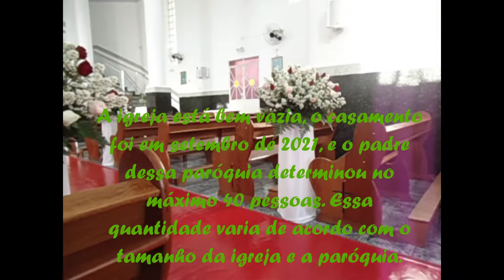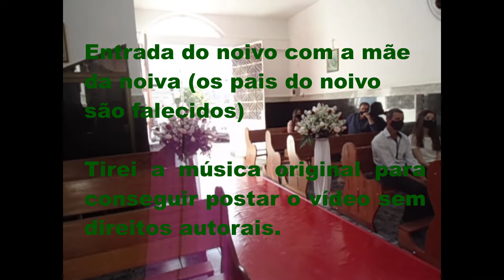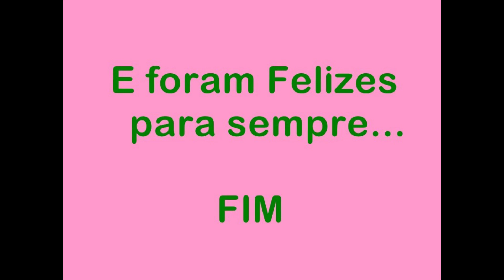Casamento na Pandemia na roça | Setembro 2021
Oi Pessoa Linda, hoje você vai ver como eram os casamentos na pandemia.
Todos de máscara e pouquíssimas pessoas podiam ser convidadas, assim ocorreu com o meu casamento também.

Esse casamento é da minha prima Érica e ela fez tudo com o maior carinho, teve que adiar a data algumas vezes pois no auge da pandemia estava tudo fechado, inclusive as igrejas, nem missa podia ser realizada.

Em decorrência a pandemia do Covid-19, em Barbacena/MG, a cidade toda fechou em março de 2020 e ficou aproximadamente 2 meses funcionando apenas serviços essenciais como supermercados e farmácias, depois alguns estabelecimentos foram abrindo gradativamente, lojas de roupas e calçados ficaram um bom tempo fechadas.

O comércio no geral ficou vítima da pandemia e quando os casos de infecção diminuiam eram possível abrir o comércio, se caso aumentava, tudo era fechado novamente e ficando somente os serviços essenciais.

Entre todo este transtorno, muita máscara e alcool nas mãos, até hoje em dezembro de 2021.

Mas graças a Deus tudo está voltando ao normal, a maioria da população já está vacinada e os níveis de mortes e infecções estão bem baixos, mas isso não significa que não temos que nos cuidar, o uso da máscara ainda é indispensável, todos os estabelecimentos ainda possuem alcool, cada um cuida de si e logo tudo será como antes.

BEIJINHOS CARINHOS... UM BEIJO UM ABRAÇO E UM BEIJO NO BRAÇO. ATÉ O PRÓXIMO VÍDEO.